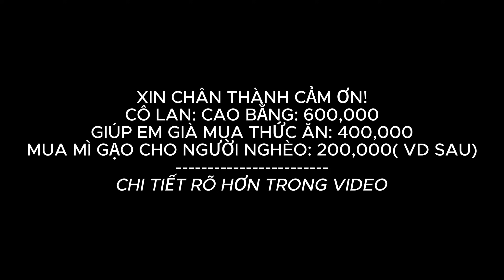EM GIÀ CHƠI LỚN, HUY ĐỘNG CẢ LÀNG ĐẾN GIÚP LÀM VIỆC NÀY TRƯỚC NGÀY LÊN GẠCH.